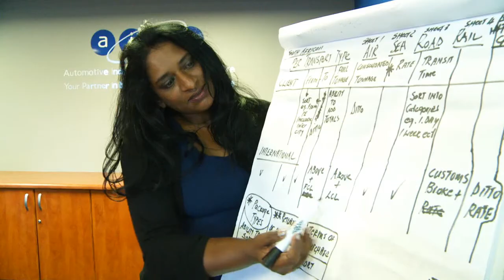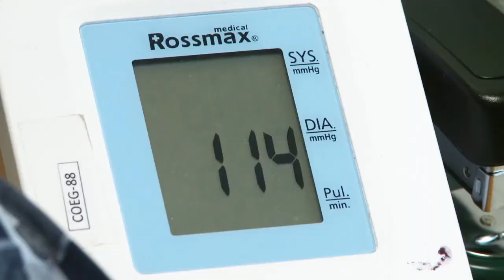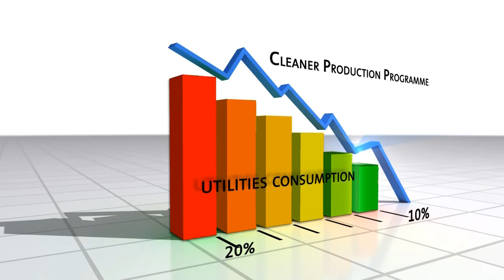AIDC Eastern Cape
Profile of the AIDC Eastern Cape, a subsidiary of the ECDC. The AIDC Eastern Cape provides subsidised training, skills and shopfloor improvement programmes, including World Class Manufacturing, Six Sigma, Cleaner Production and TPM, as well as Workplace Wellness and HIV AIDS interventions to manufacturers.